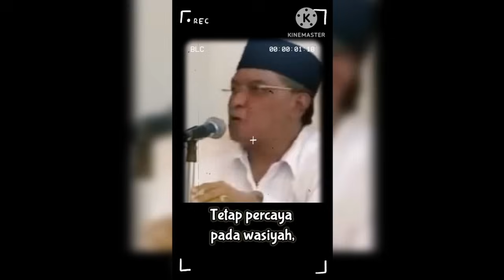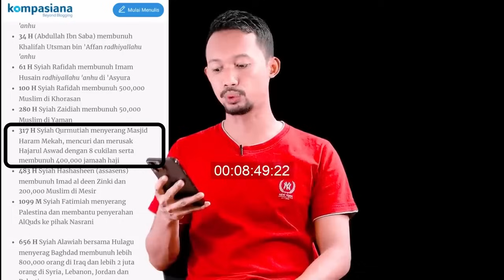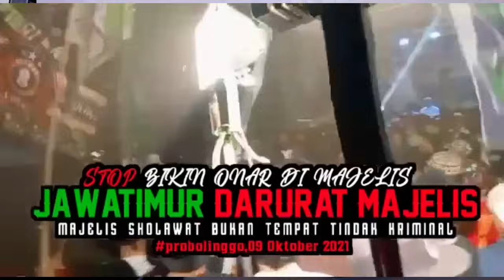Banser Itu Dipimpin Orang Tidak Sholeh.. Maka Wajar Begini Ulahnya. Kajian Ust. Syafiq Dibubarkkan